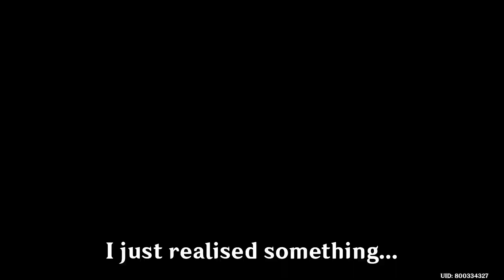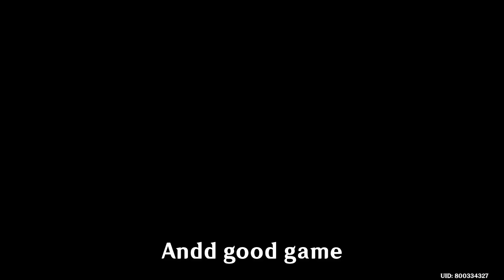Just Hyperbloom Things | Genshin Impact TCG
Another request deck of Kokomi, Sara, Collei hyperbloom deck. Hope you enjoy the vid :))

BGM=
Lantern Rite Theme Music EXTENDED - Fleeting Colors in Flight, Pt. 1 (tnbee mix) | Genshin Impact

Yaoyao Theme Music EXTENDED - Purity of the Blossoming Osmanthus (tnbee mix) | Genshin Impact